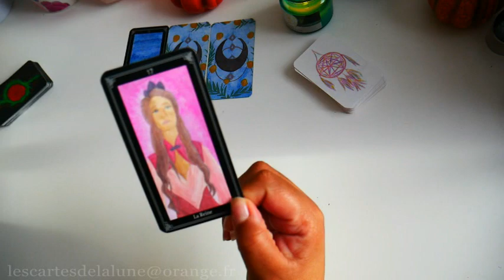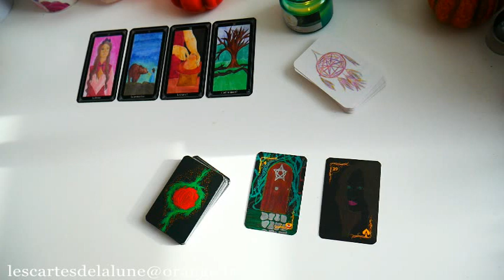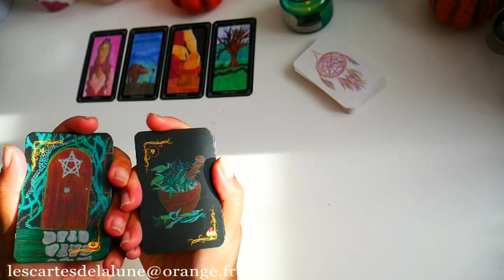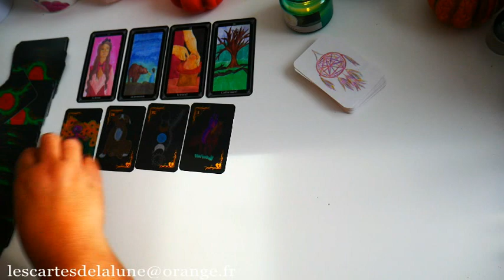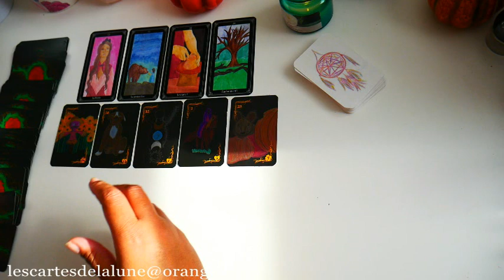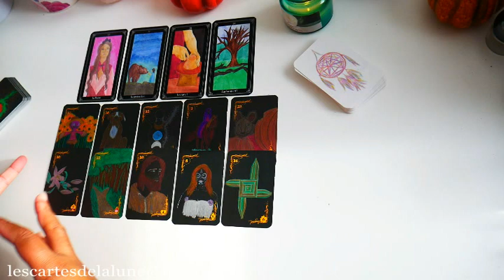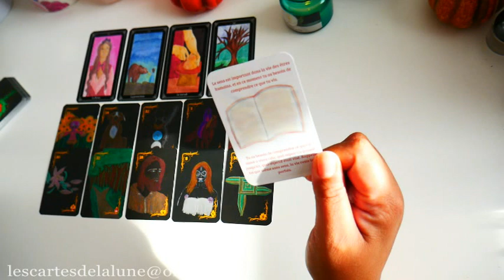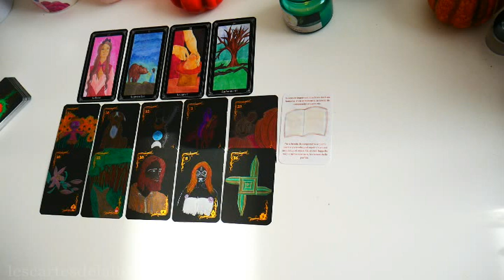🔮🍄La guidance du jeudi 17 novembre 2022 🍂🔮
Retrouvez Mes "Petis lenormand" et oracle sur la nouvelle boutique Etsy